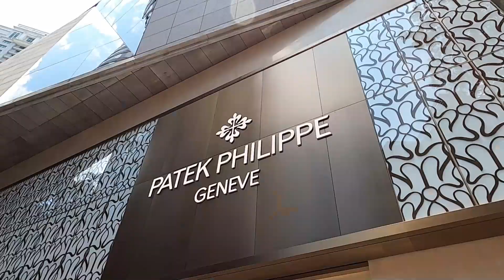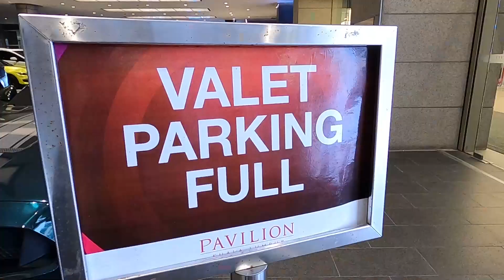Omega ? Supercar spotting @ Pavilion PART 1 OF 1